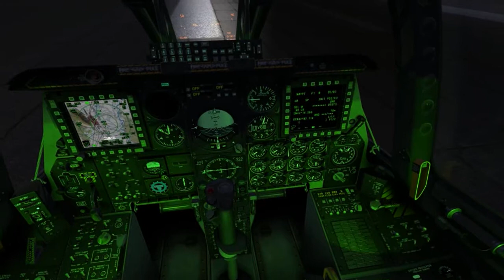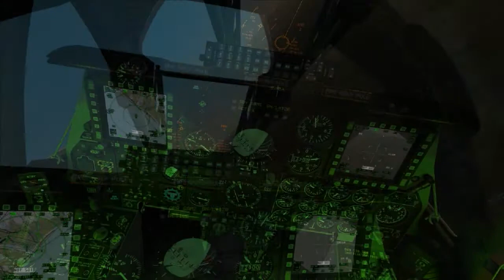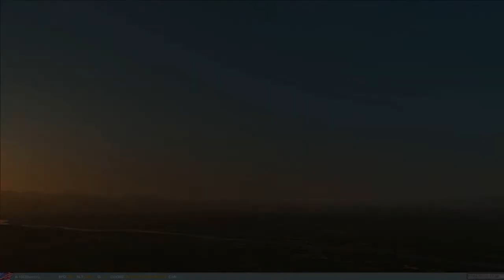DCS-A-10C-Warthog Enter Sandman..wmv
DCS-A-10C-Warthog Enter Sandman, A video for the Men and women severing and have severed and gave there life for our country.